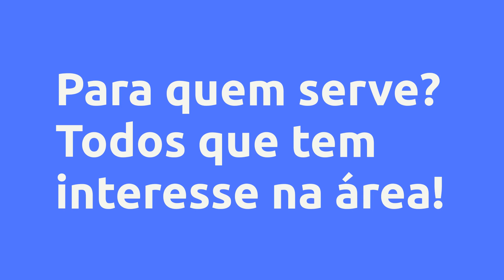(REVIEW) LAVANDERIA SELF-SERVICE - MÉTODO SEM FRANQUIA - TIAGO AYUB, VALE A PENA?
Lavanderia Self-Service - Método Sem Franquia - Tiago Ayub, Vale a Pena?

Um pouco sobre (informações do produtor):
Método Lavanderia rápida sem franquia

Método ensina todos os passos, desde concepção do local, compra de máquinas, mecanismos de automação, até o pós montagem do negócio. Gerenciamento completo sem precisar pagar mensalmente os altos custos da franquia.

Através de ferramentas e aulas ensinado o passo a passo + Mentoria individua (que é um bônus de OURO) com cada aluno até o 2º mês de funcionamento da lavanderia.

Inclui lista de fornecedores, o método Lavanderia sem Franquia é tão eficiente, que sem a franquia te permite abrir duas novas lavanderias com o dinheiro que você iria gastar com franquias.

Vantagens:

-Pagamento Seguro
-Acesso Imediato
-Várias Formas de Pagamento
-100% Online